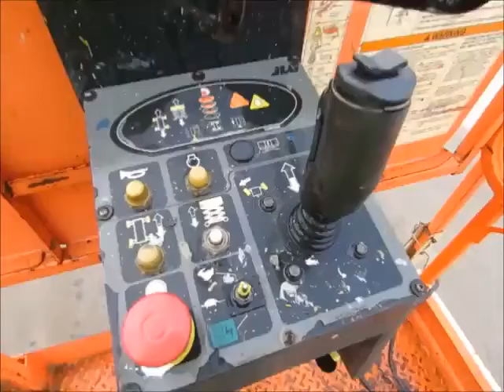Sold! 2008 JLG 260MRT Rough Terrain D/F Scissor Lift Aerial bidadoo.com